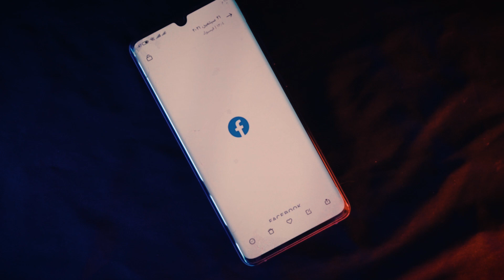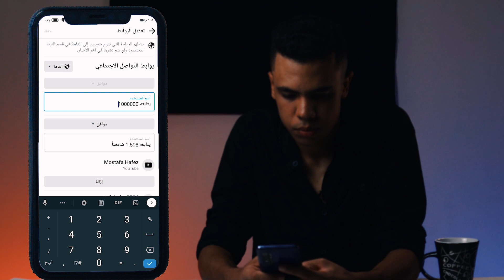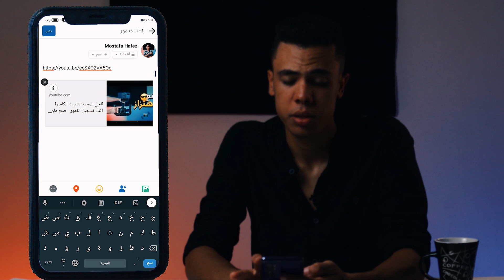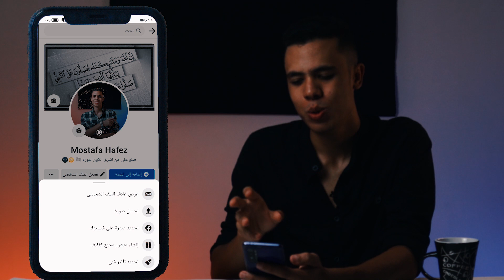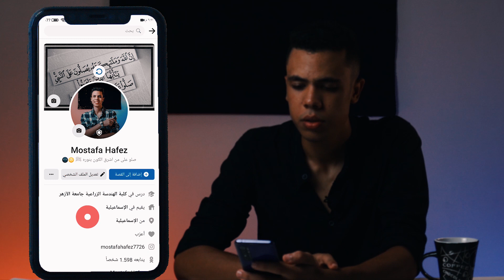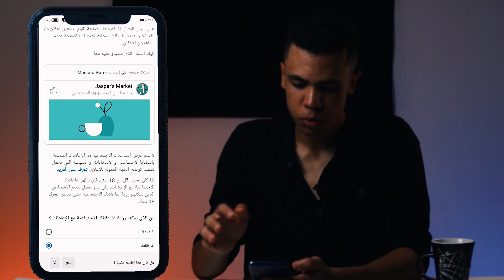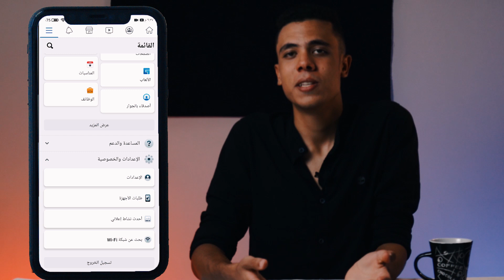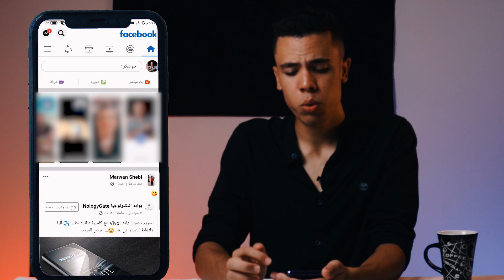تشغيل الفيس بدون Wi-Fi😬_حيل مخفية فى إعدادات الفيس بوك لا يعرفها 99% من الناس -@mostafahafez11​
(صلو على من اشرق الكون بنوره ﷺ 🌞🤲)

لو استفدت من الفديو بحاجة متبخلش عليا بلايك واشتراك

2- حساب الانستجرام 👇👇👇
mostafahafez7726
3رابط  حساب الفيس الشخصى 👇👇👇

2-ممكن تكتب تعليق وانا هرد عليك فى اسرع وقت ⁦♥️⁩

10 اعدادت بالفيسبوك سريه للغايه | بالاخص الميزة الثالثه,حيل مخفية فى الفيس بوك لايعرفها 96% من الناس 2020,5 ميزات على تحديث فيسبوك 2021 | Facebook,4 أمور مخفيه في الفيسبوك,شرح فيس بوك للمبتدئين كامل وسريع Facebook 2021